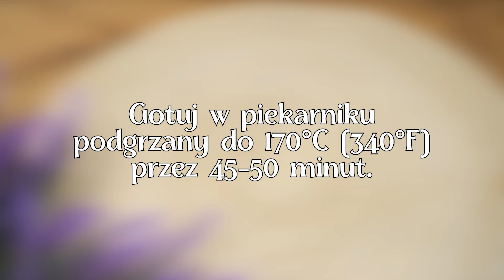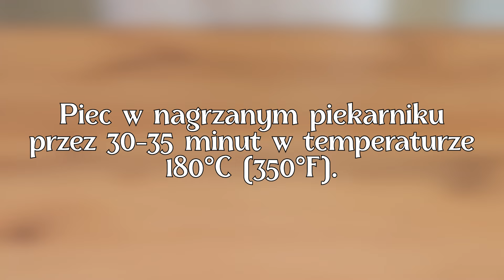Najsmaczniejsze ciasto jakie kiedykolwiek upiekłam! Ciasto w 10 minut! Pyszne i proste ciasto!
Najsmaczniejsze ciasto jakie kiedykolwiek upiekłam! Ciasto w 10 minut! Pyszne i proste ciasto! Zrób to ciasto jagodowe dla swoich dzieci. Szybki przepis z minimalnego zestawu składników! Pyszne ciasto, które pokocha cała rodzina! Najsmaczniejsze i najprostsze ciasto! Najpiękniejsze ciasto jagodowe, jakie każdy może zrobić! Przepis na pyszne ciasto jagodowe z prostych, domowych składników! Cała Twoja rodzina pokocha ten deser! Koniecznie wypróbuj ten przepis. Jestem pewien, że ci się spodoba!
PRZEPIS 01: 00:00 Ciasto z jagodami!
PRZEPIS 02: 03:43 Ciasto z jabłkami!

3 jabłka.
Skropić sokiem z cytryny.
Masło 120 gr (temperatura pokojowa).
Cukier 110 gr.
3 jajka.
Dodaj jedno jajko na raz i dobrze wymieszać.
Mąka 230 gr.
Proszek do pieczenia 11 gr.
Wodorowęglan sód 1 łyżeczka.
Przepuścić przez sito.
Dobrze wymieszaj.
Nasmaruj kształt z masłem.
Publikujemy część testu.
Rozłóż warstwę jabłek.
Czerwone jagody 125 gr.
Następnie warstwa makaronu.
Jabłka i jagody.
Gotuj w piekarniku podgrzany do 170°C (340°F) przez 45-50 minut.
Posyp ciasto wykończone cukrem pudrem.
To wszystko!
Okazało się, że to bardzo babeczka smaczne z jagodami!
Ciesz się posiłkiem!

Jabłka 3 sztuki.
Obierz skórkę.
Pokrój jabłka za pomocą mały sześcian.
Cukier 100 gr.
Rozpuścić cukier.
Olejek patriotyczny 30 g.
Dodaj jabłka.
Smaż jabłka.
Sok z 1/2 cytryny.
Smak cynamonowy.
Dobrze wymieszaj.
Jabłka są gotowe!
1 jajko.
Cukier 80 gr.
Ubij jajko.
Roztopione masło 100 gr.
Dobrze wymieszaj.
Mąka 280 gr.
Proszek do pieczenia 5 gr.
Do zobaczenia przez sito.
Zagnieść ciasto.
Ciasto podzielić na 2 części.
Wysyłamy część do lodówki.
Przykryj blachę do pieczenia pergaminem.
Smarujący olej słonecznikowy.
Rozłóż ciasto. To jest bardzo proste!
Połóż jabłka.
Wyciągamy ciasto zamrożone z lodówki.
Zadrapanie na jednym tarka na jabłka.
Rozprowadź równomiernie na powierzchni.
Smak cynamonowy.
Piec w nagrzanym piekarniku przez 30-35 minut w temperaturze 180°C (350°F).
To wszystko!
Cukier puder.
Szarlotka bardzo dużo aromatyczne i smaczne!
Ciesz się posiłkiem!

Oceń mój film! 👍 - pomożesz mi rozwijać mój kanał! Ciebie to nic nie kosztuje, a dla kanału jest bardzo ważne! ❤
📢 Udostępnij mój film w mediach społecznościowych. 🍭
PROSZĘ NAPISAĆ KOMENTARZ lub przynajmniej umieścić uśmiechniętą buźkę. Nie będzie to dla Ciebie trudne, ale jestem bardzo szczęśliwy! Dziękuję za Wasze działania, są one dla mnie bardzo cenne!
Ciężko pracuję, aby pokazać Ci najprostsze, najszybsze i najsmaczniejsze przepisy.
Świeży przepis na najsmaczniejsze dania! 🎂